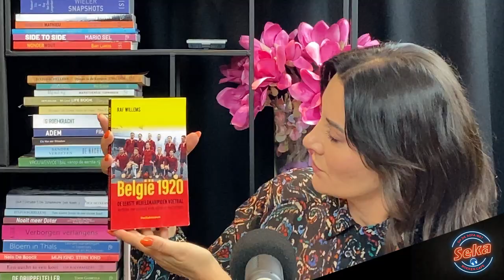Voetbalhistoricus Raf Willems praat opdesofametseka over Een Duivelse Voetbalgeschiedenis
Duik in de Belgische voetbalgeschiedenis met de nieuwste aflevering van OpDeSofaMetSeka. Seka Dobric en voetbalhistoricus Raf Willems bespreken het boek "Een Duivelse Voetbalgeschiedenis", perfect voor jonge voetbalfans en hun families.

Gaat België met topspelers zoals Doku, Bakayoko, Lukaku, en De Bruyne voor de winst in EURO 2024? Raf verkent België's voetbalverleden vanaf de Olympische Spelen van 1920 tot aan de meest recente prestaties op grote internationale toernooien. Van historische overwinningen tot onvergetelijke momenten, deze podcast is een must voor alle voetbalfans. Mis het niet en leer meer over de kansen van de Rode Duivels in Duitsland.Dit boek, een schatkamer van verhalen en anekdotes, is ideaal voor fans van alle leeftijden, van enthousiaste jongeren tot hun ouders en grootouders.